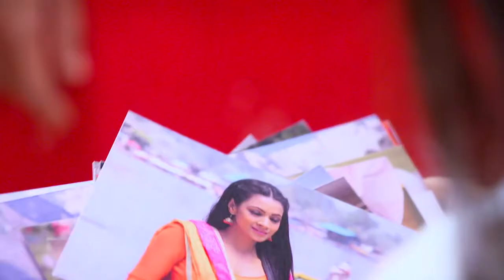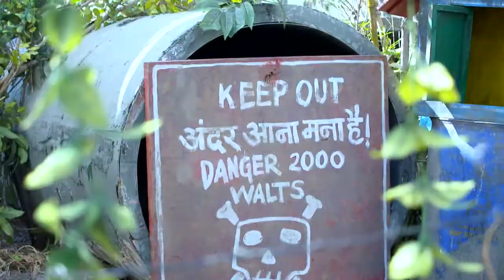STAR VEZHAMBAL 67 TD 15 08 17